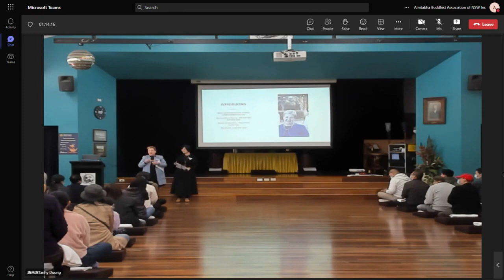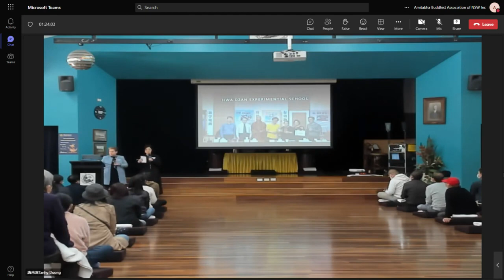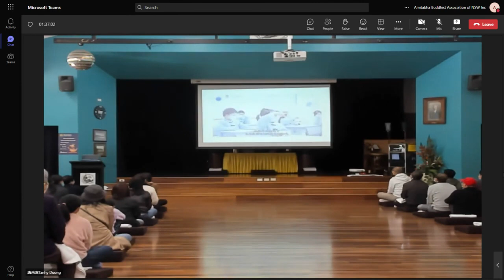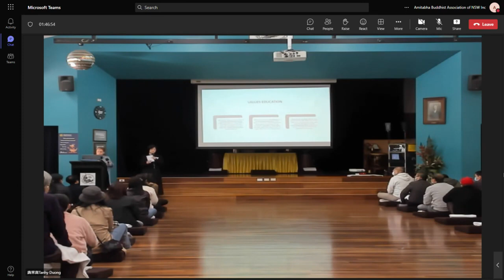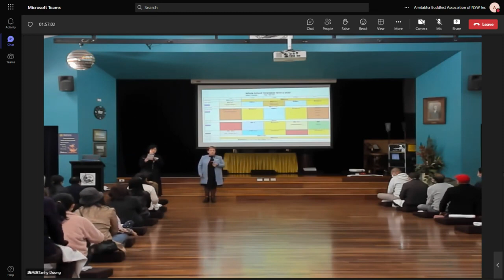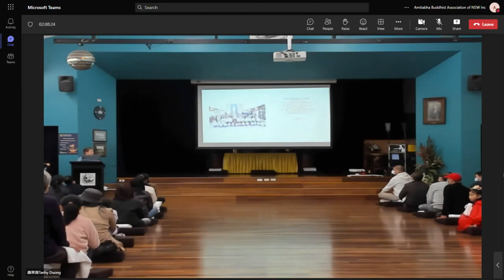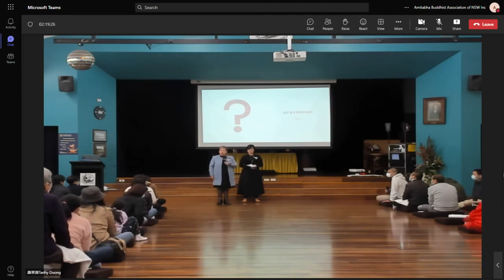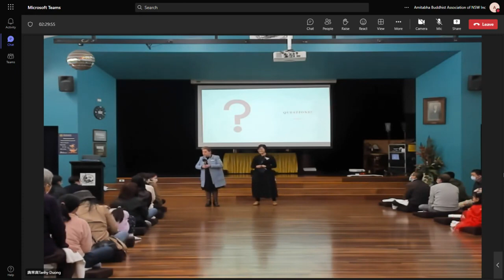Ms Ann 20230513 明德國際學校校長簡報 Introduction to Ming De International School Inspired by Master Chin Kung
Ms Ann 20230513 圖文巴明德國際學校校長簡報 Brief Introduction to Ming De International School Toowoomba Inc（Inspired by Ven. Master Chin Kung）